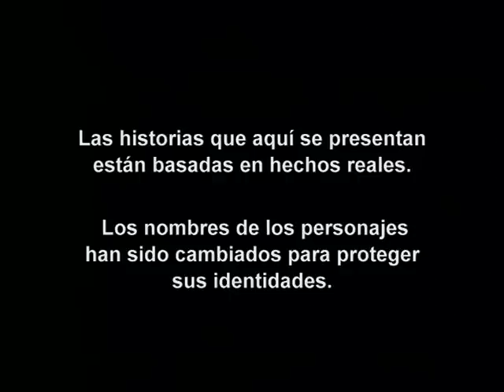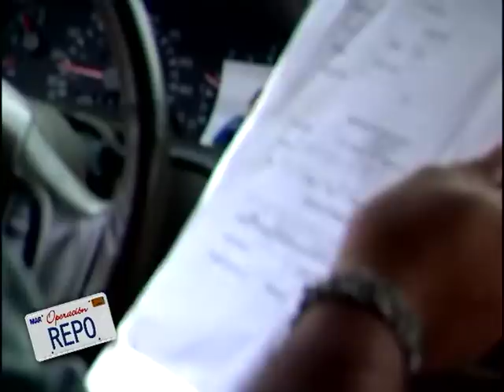Operación Repo - Episodio 459